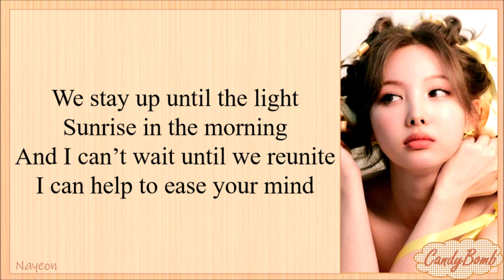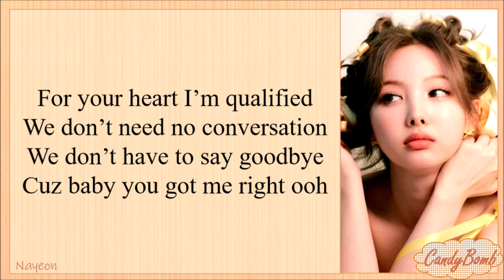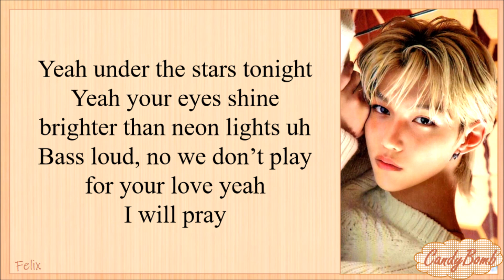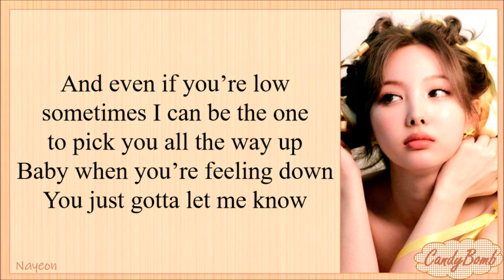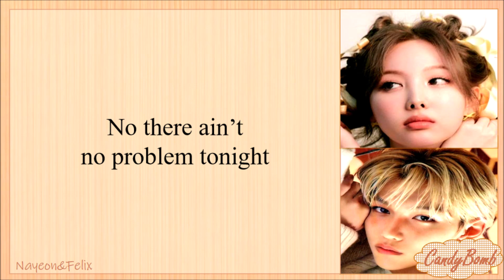NAYEON (FT.FELIX OF STRAY KIDS) 'NO PROBLEM' EASY LYRICS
Hi! If you love my easy lyrics video, please support my little online shop (for K-Pop lover)🙏❣️👇

*All is administered by JYP ent